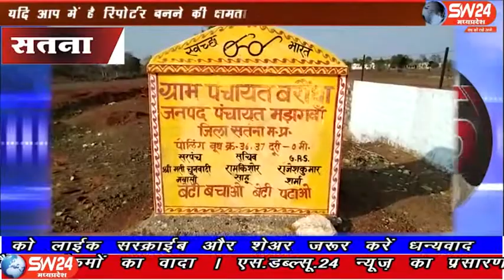sw24news satna, 16.03.2020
सतना जिले की जनपद पंचायत मझगवां के अंतर्गत आने वाली ग्राम पंचायतों में लगातार भ्रस्टाचार किये जा रहे है। जिसकी शिकायत भी की जा रही है। पर शासन द्वारा किसी भी प्रकार की कोई कार्यवाही नही की जा रही सतना से पंकज कुशवाहा की रिपौर्ट#sw